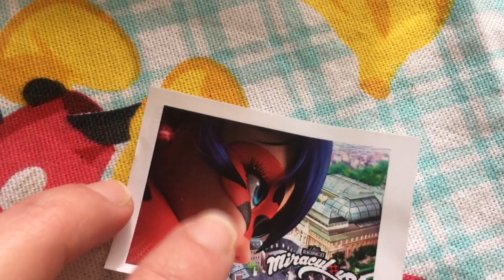Uovo & Colomba MIRACULOUS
Apriamo l'uovo kinder e la colombina paluani MIRACULOUS